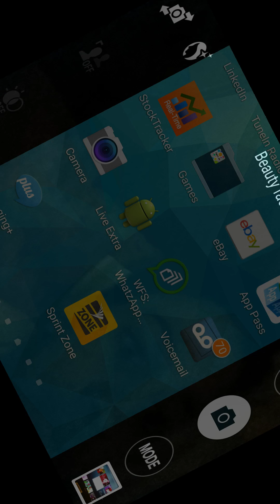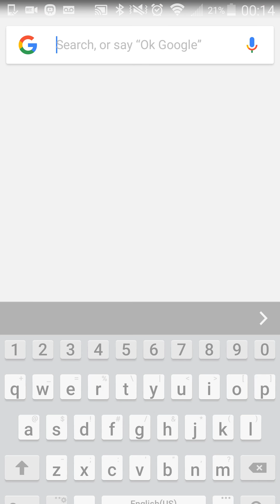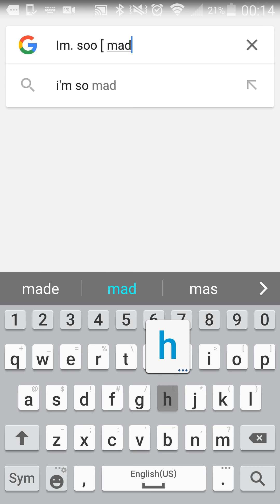Agario I am So maadd